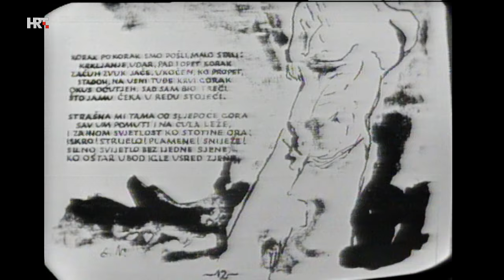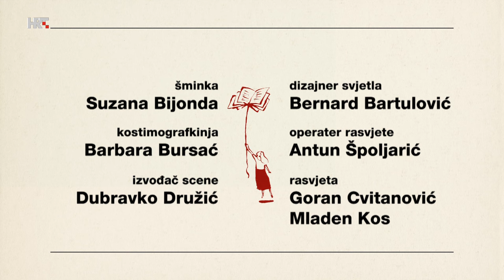Što je klasik? Jama - Ivan Goran Kovačić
Goranova Jama ne govori samo o zloj sudbini jednog junaka, nego o svim nevinim ratnim žrtvama ikad i još više o zvjerstvima krvnika koji u raznim ratovima samo mijenjaju svoje uniforme. Ove godine obilježavamo čak četiri obljetnice vezane za Ivana Gorana Kovačića: 110 godina od rođenja, 80 od smrti i nastanka poeme Jama te 60. Goranovo proljeće.